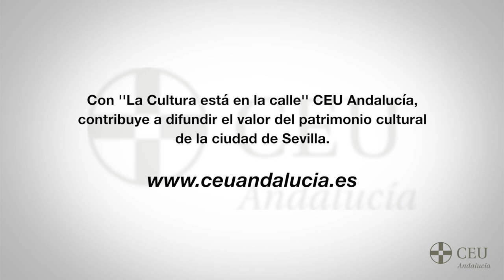10 | La Cultura está en la calle | Luis Ortega Bru | José Joaquín León y Paco Robles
Hoy “Luis Ortega Bru” con José Joaquín León, escritor y periodista en la serie “La cultura está en la calle” de la Fundación San Pablo Andalucía CEU dirigida por el escritor y profesor de la Vniversitas Senioribus Francisco Robles, que ha contado con la colaboración de la Obra Social de la Caixa.

Vniversitas Senioribus, el aula de mayores de CEU Andalucía, utilizará este material audiovisual para el taller: “La cultura está en la calle”, que se celebrará durante el curso 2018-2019 en este centro cultural dedicado a los mayores sevillanos que quieren disfrutar aprendiendo.

tfno.954488070